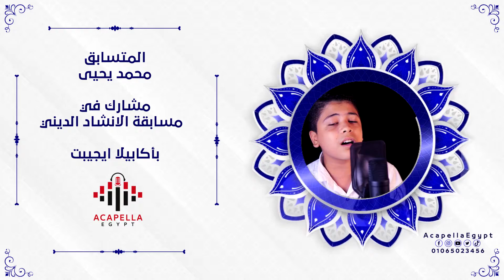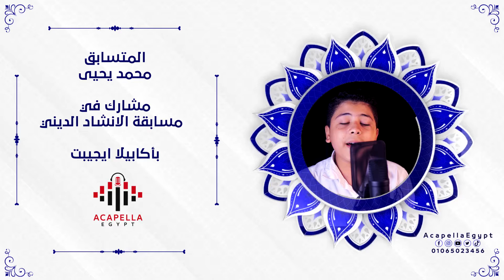المتسابق رقم 10 || محمد يحيى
صوت_عذب_جداً_جدا
جامد_جداًجداً

كلمات :

عليك سلام الله يا رسول الله

عليك سلام الله يا نور عرش الله
يا عريض الجاه يا خير خلق الله

بعثك إله علام انزل عليك قرآن
يا بدر هل وبان يا بشرى للاسلام
يا بشرى خير وسلام

مسابقة المنشد الصاعد بأكابيلا إيجيبت

سعدنا متابعتكم علي...
يوتيوب. 💜
فيس بوك.. 🌸
تيك توك. 💝

ساوند كلاود.. 💜🌸